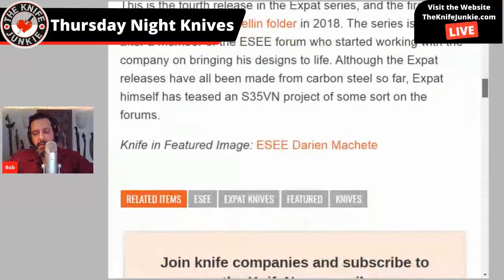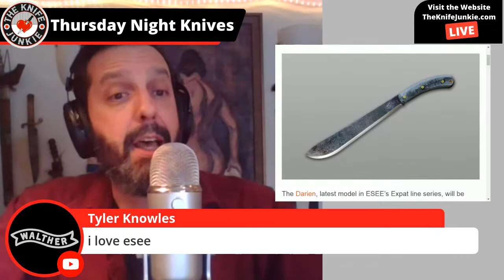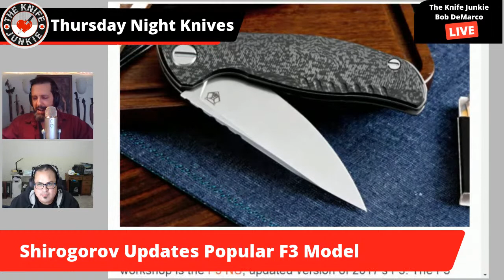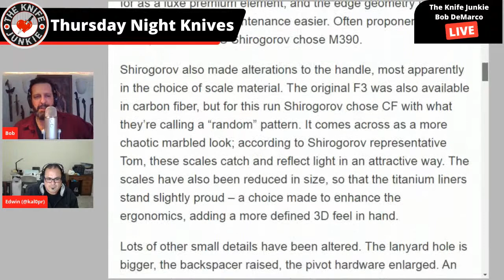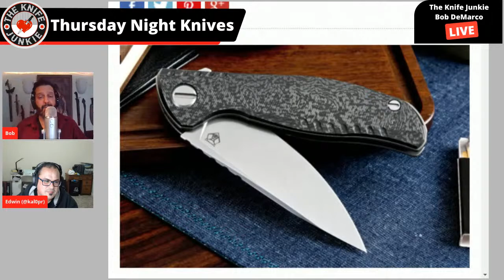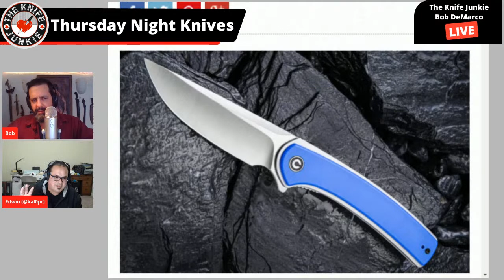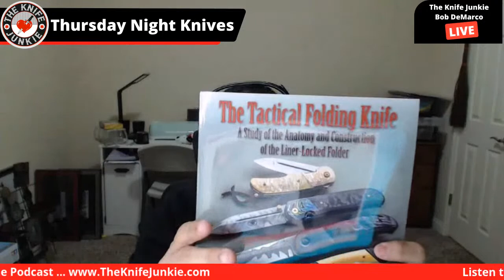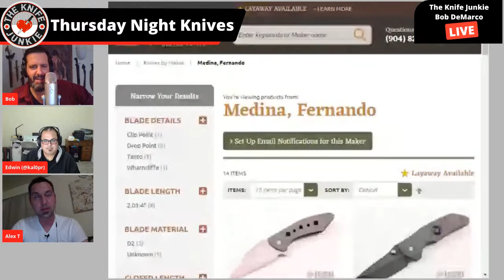Benchmade Founder Les de Asis | ESEE Expat | Shirogorov Updates F3 | Thursday Night Knives (2-27-20)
Several stories in Knife News to cover, including the passing of Benchmade Founder Les de Asis.

I'll also be discussing the "State of My Collection" -- the Bastinelli Creations Diagnostic Neck Knife; a Knife Sale Update with the WE 609, Kizer Compadre and CRKT Eraser all selling to a single buyer; and my Cold Steel Voyager Kris drama deepens.

No Knife Fight tonight, but I will be posing the question: Is $750 too much to ask for a CRKT?

Please call the listener line at or email with any comments, feedback or suggestions on the show or The Knife Junkie Podcast.

SHOPPING FOR A KNIFE
The Knife Junkie Knives for Sale Webpage --